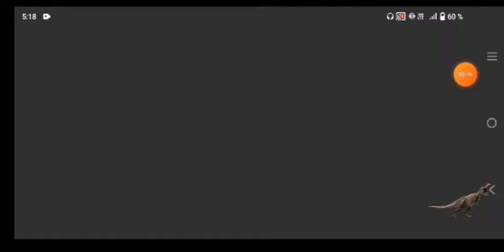DEPORTIVO CALI VS CATALONIA - DREAM SOCCER LEAGUE.